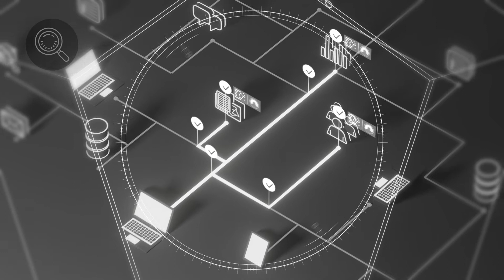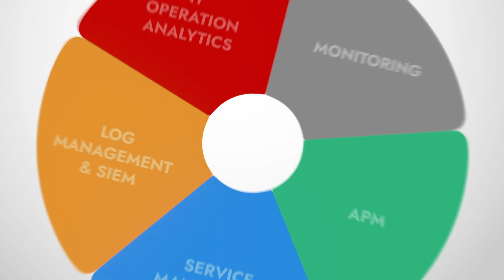NetEye - IT Monitoring (Italian) | Würth Phoenix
Panoramica completa dell'ecositema IT System & Service Management - NetEye - e delle principali funzionalità dei suoi moduli funzionali.